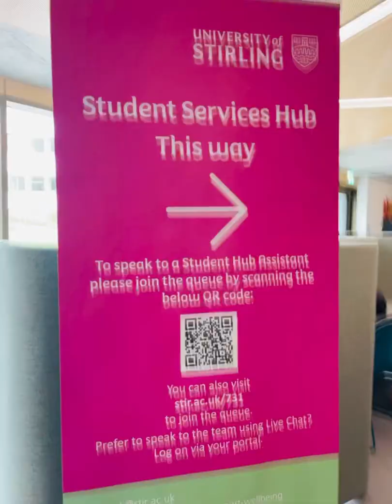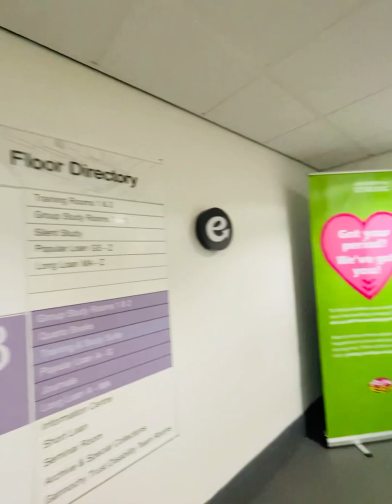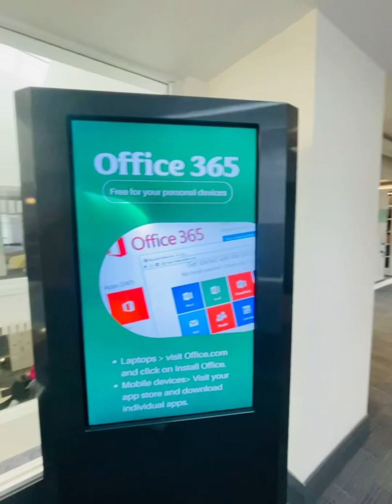University Of Stirling/ Stirling/ university of stirling,Scotland/ UOS